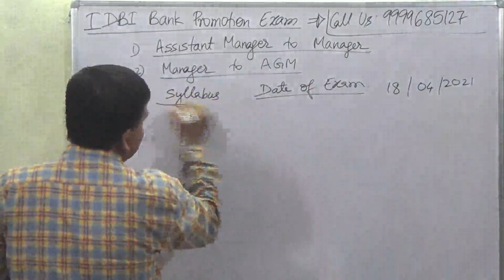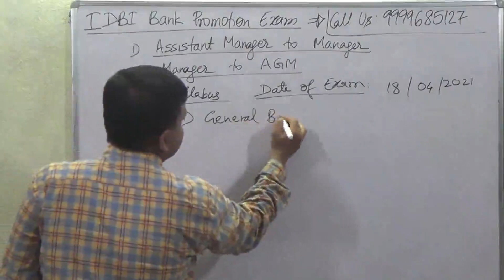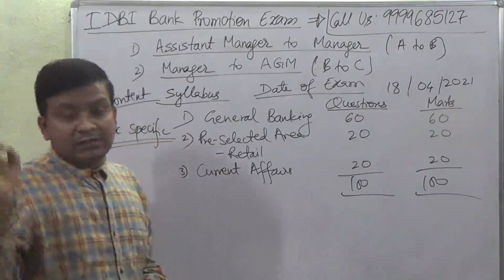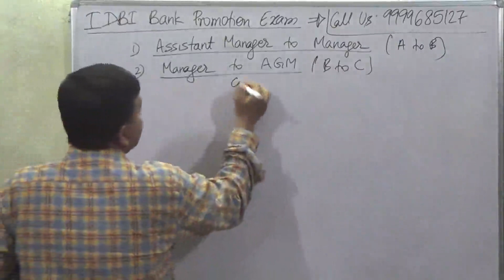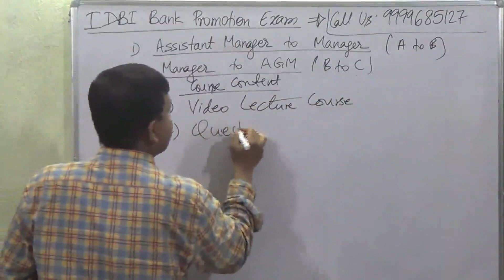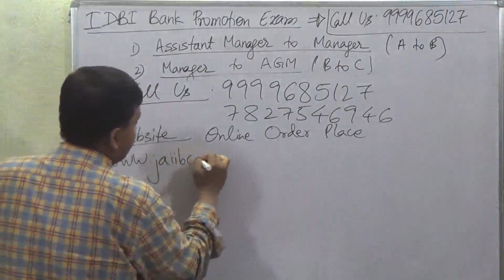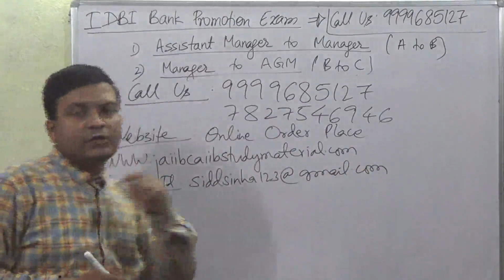IDBI BANK PROMOTION Exam - Assistant Manager to Manager to AGM - A to B to C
Buy IDBI BANK PROMOTION Exam Video Lecture Course Starting With Rs 2000/-